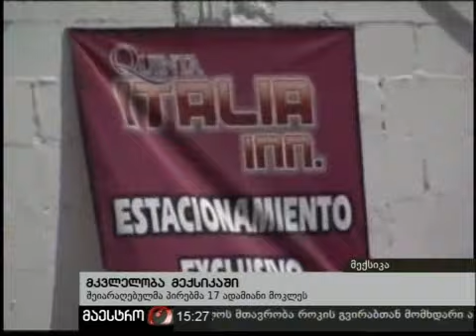19/07/10 ახალი ამბები (15:00) ნაწილი 3